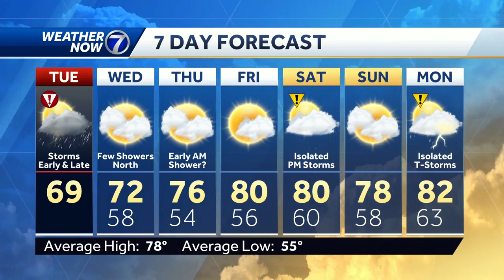Flash flooding possible early Tuesday, more storms late today